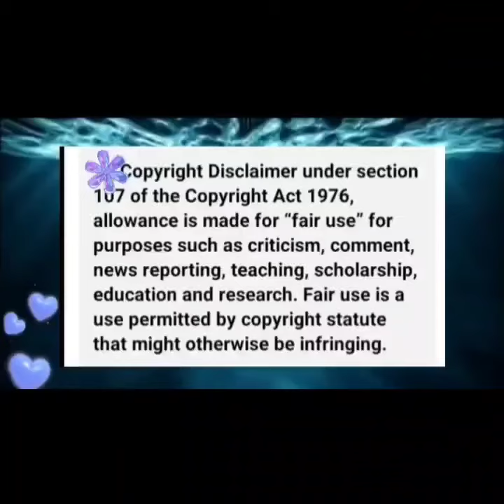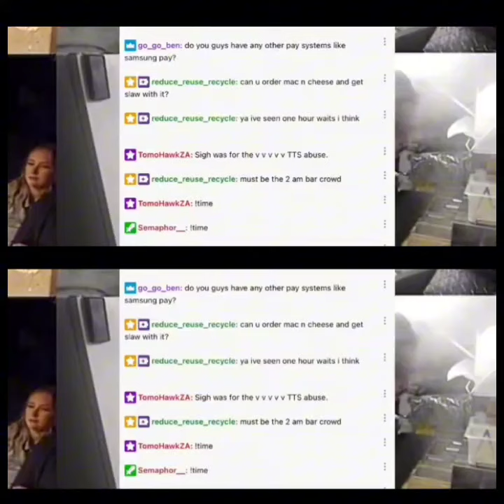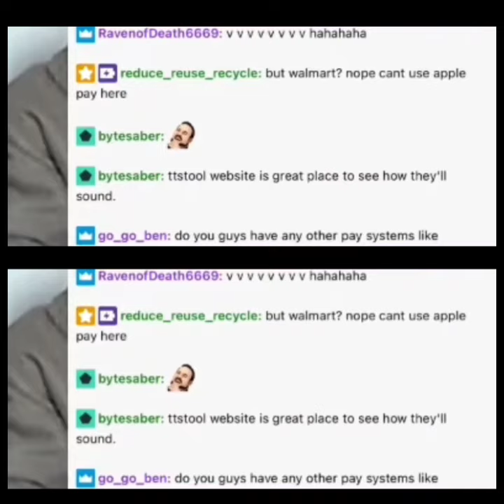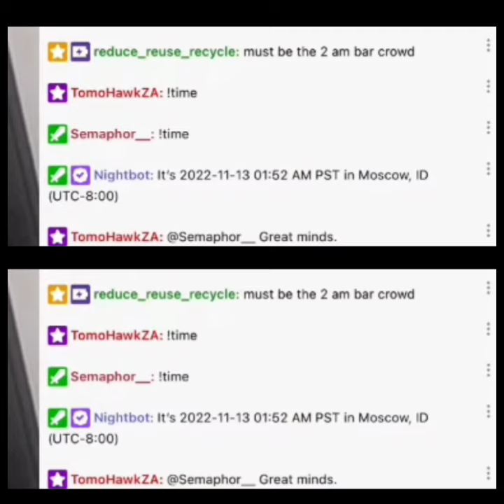Idaho4 Grub/Food Truck Yellow Glove Guy Emma Bailey Sigma Gang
colbypeugh empty pullman apartments pullman in the porn biz new-meaning-for-PPDThanks for watching 🙏